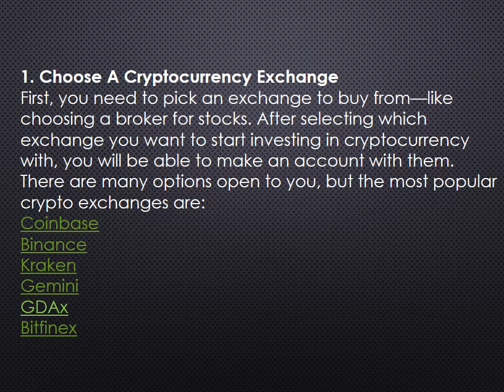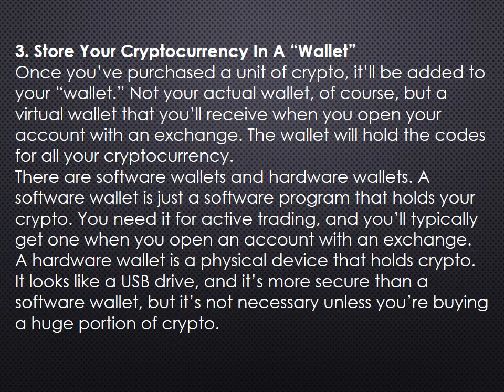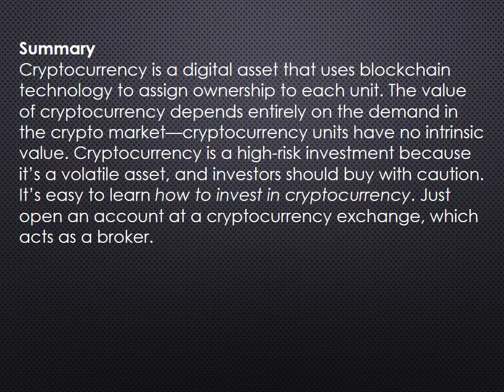How To Invest In Crypto currency | Investment Strategies for Beginners